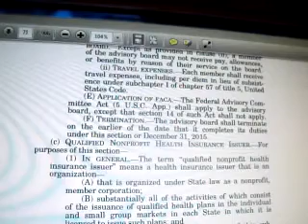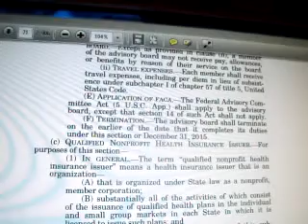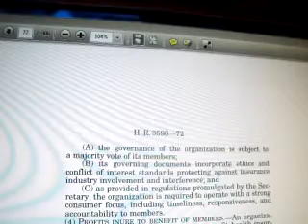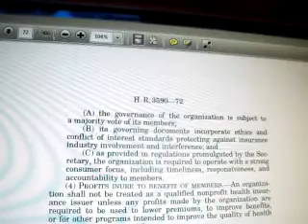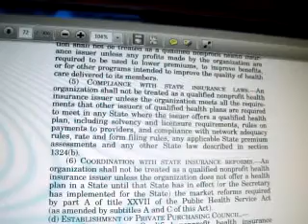Health Care Bill P90